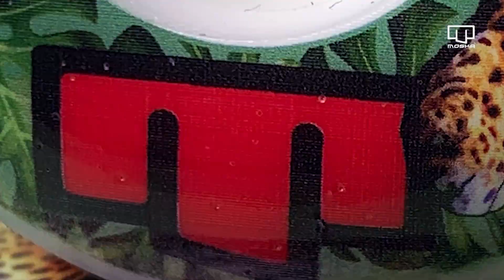Nova coleção de rodas MOSKA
Salve o Planeta
Nova coleção de rodas da Moska

Fórmula Super dura White Rock 55D
Desenho gravado com alta resolução , multicolorido com verniz de alta durabilidade.

Feito com energia solar.

Nos tamanhos:

🐆 53mm
🐍 54mm
🦎 55mm
🐊 56mm